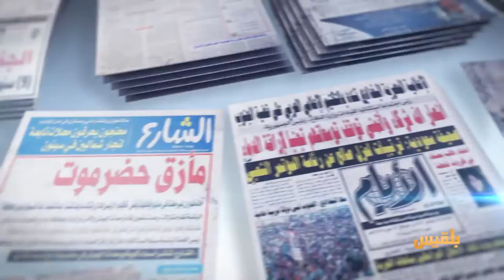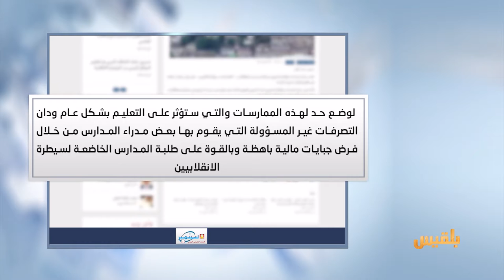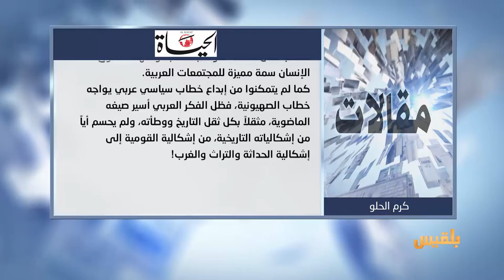كشك الصحافة | 17 - 4 - 2017 | تقديم: نضال الشبان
الوحدوي نت:
ست مائة عراقي هم من تبقى من مائة وعشرين ألف كانوا في اليمن

 26 سبتمبر:
مدرسة في إب تفرض تسعة آلاف ريال على كل طالب

البي بي سي تقول إن مشاعر العرب تغيرت..
ترامب أكثر الرؤساء الأمريكيين شعبية في الوطن العربي

في أكثر الأخبار قراءة:
الشرطة الأمريكية تبحث عن قاتل بث جريمته على الفيس بوك